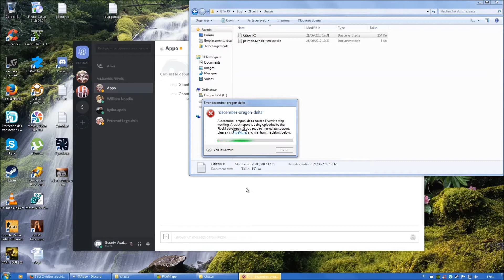GTA RP : La Chasse (et les galères qui vont avec ...) [Genesis]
Partie de chasse sur le Serveur Genesis !